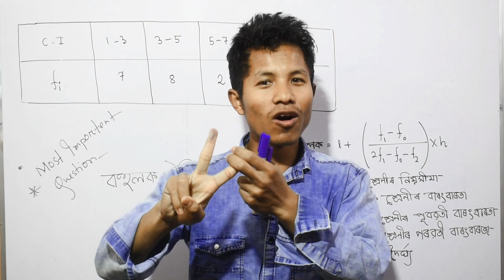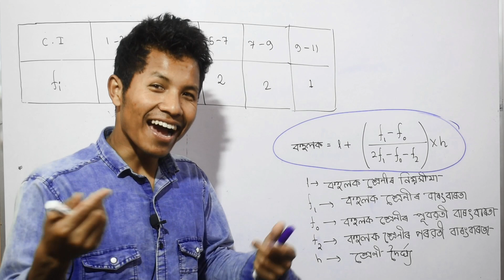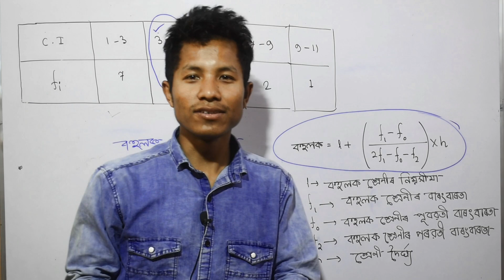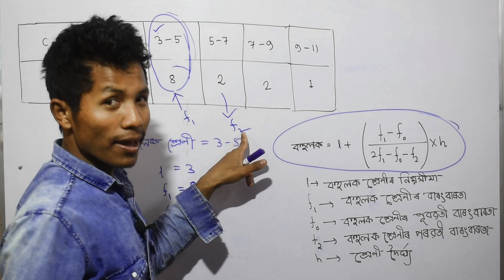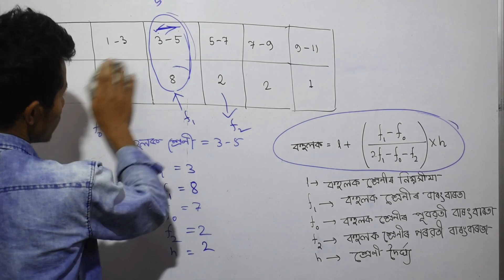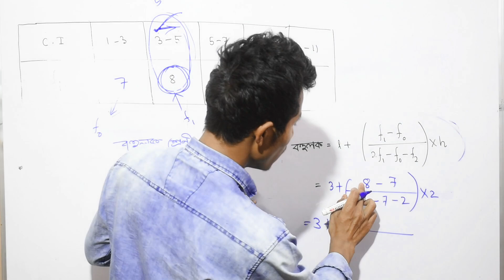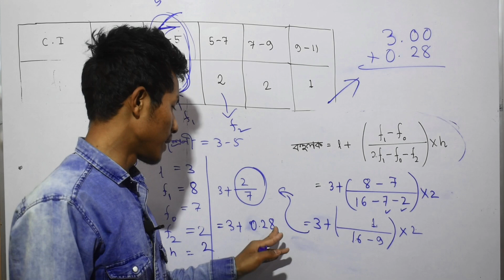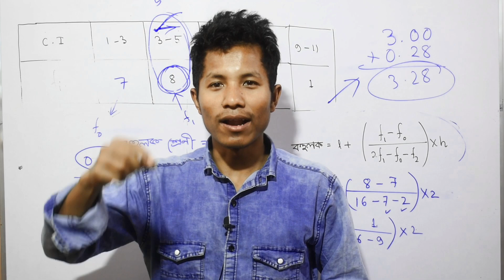class 10. !! Mode (বহুপদ ) ! Full Concept 🔥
Class 10 math's!! Mode (বহুপদ class 10.
class 10 math's statistics example 5
class 10 mode median mean, class 10 mode of grouped data, class 10 mode statistics, class 10 mode and median, class 10 mode of occurrence of minerals, class 10 mode missing frequency, class 10 model explanation, class 10 mode ch 14, class 10 model introduction, class 10 model concept